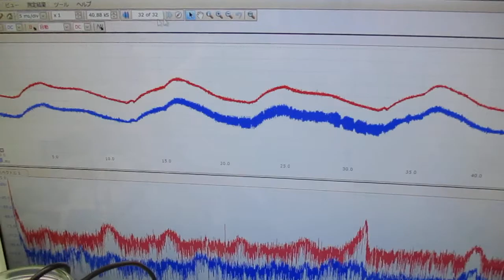メガヘルツの超音波発振制御プローブを利用した実験動画